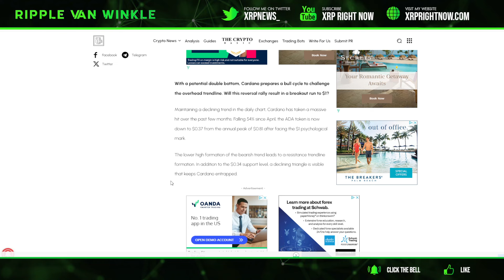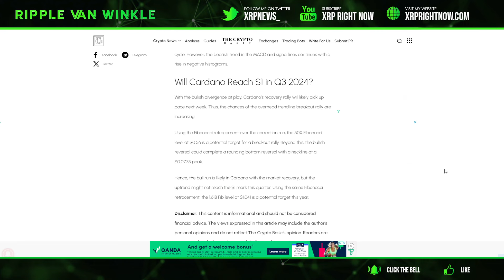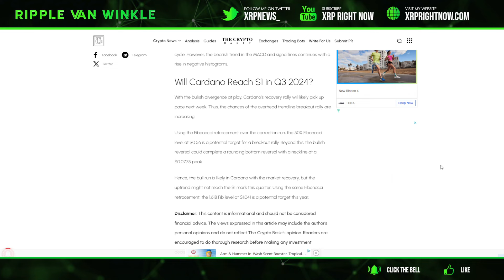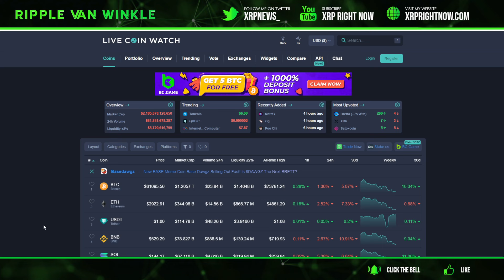Ripple XRP News - URGENT: Crypto Bulls Flip BEARISH! August's MASSIVE Surprise REVEALED! 🚨📉